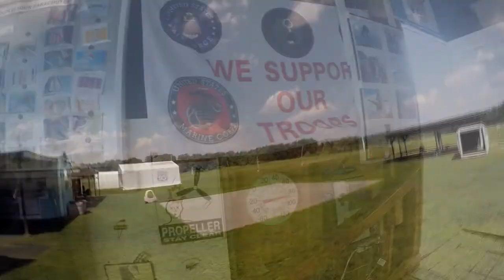Skydive Pepperell - 07/30/19 Leo Gerstel